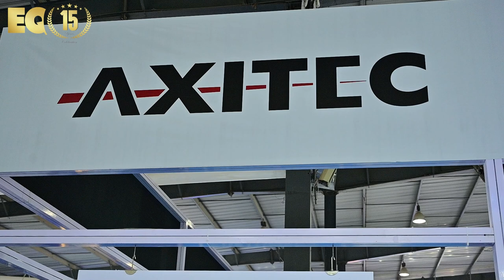EQ In Exclusive Conversation With Mr. Tanmoy Duari - CEO ( India & South - East Asia ) - Axitec